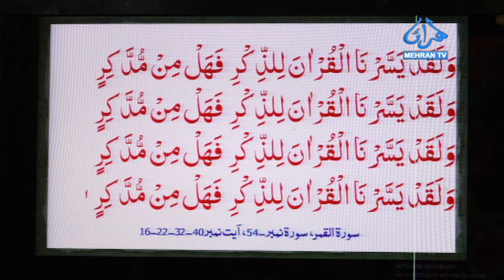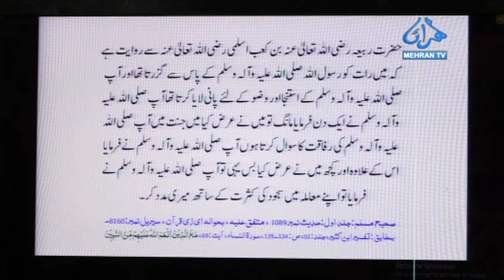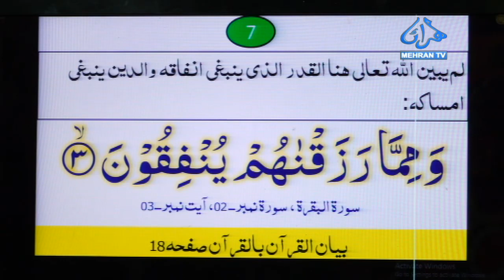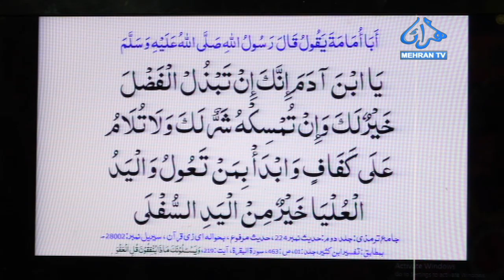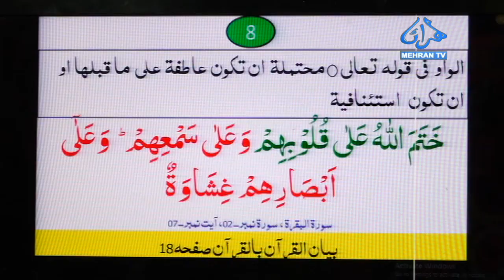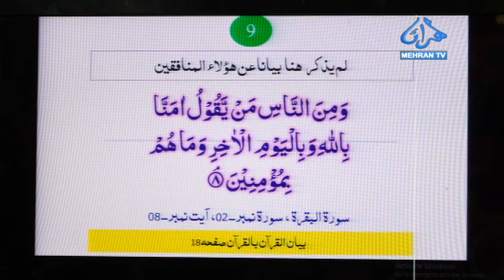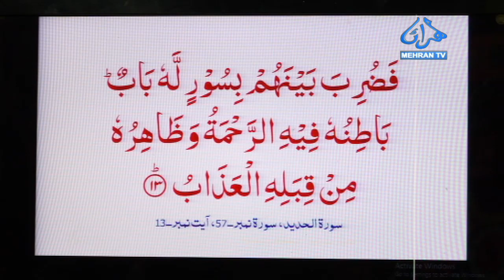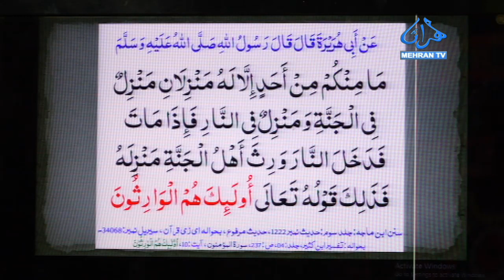FALAH E AKHRAT 22 12 2023 MEHRAN TV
Program: Falah-E-Akhrat
Host: Engr. Shafi Muhammad Lakho